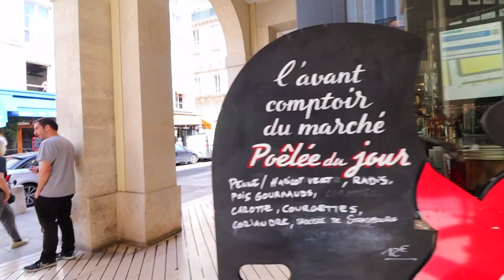A Walk Around Marche' St Germain, Paris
Marché Saint-Germain, which was built in 1995 to resemble the historic market halls previously on the site, is located in the heart of Saint-Germain-des-Prés. It sits on a rectangular site of 6,908 square meters and is part of a mixed-use building of 6,572 square meters, which includes eight public areas owned by the City of Paris and three private areas. The asset was renovated in 2016 and is 100 percent leased to six tenants.